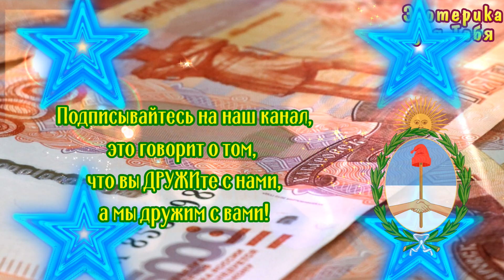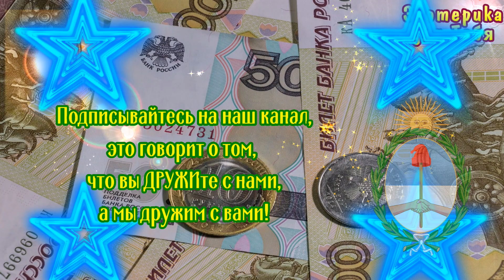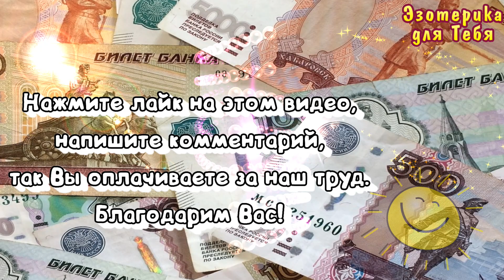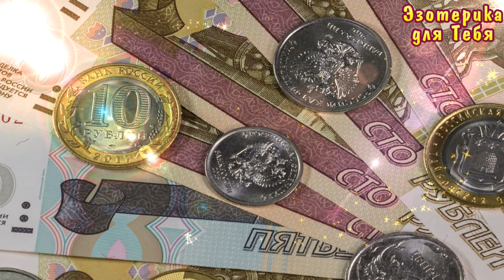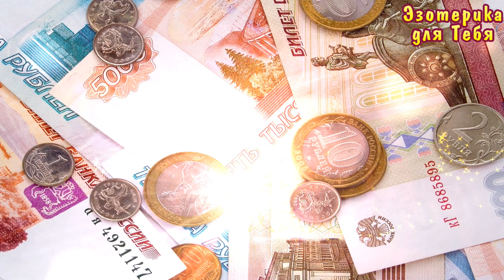Когда получите зарплату или вернут вам долг, обязательно проведите практику на привлечение достатка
👉 Когда получите зарплату или вернут вам долг, обязательно проведите ритуал на привлечение денег
Слова заговора:
"Денюжка-любушка, Голубя голубушка, В дом прилетела, На окошко села. Кто тебя обидит – тому глаз вон. Кто тебя покрадет – тому глаз вон. Будь моим пастушком, Стереги овечек, Братцев и сестричек, От себя не отпускай, В обиду не давай. Ключ, язык, замок. Аминь."
 «Деньгам в доме водиться – не переводиться, ворогам да завистникам давиться – не передавиться»